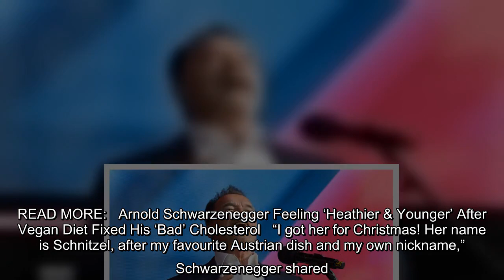Arnold Schwarzenegger has an adorable new furry member of the family. This week, the "Terminator" st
Arnold Schwarzenegger has an adorable new furry member of the family. This week, the "Terminator" star introduced followers to his new dog Schnitzel in a post on his Instagram account. [readmore label="READ MORE: " link=" text="Arnold Schwarzenegger Feeling ‘Heathier & Younger’ After Vegan Diet Fixed His ‘Bad’ Cholesterol "] "I got her for Christmas! Her…